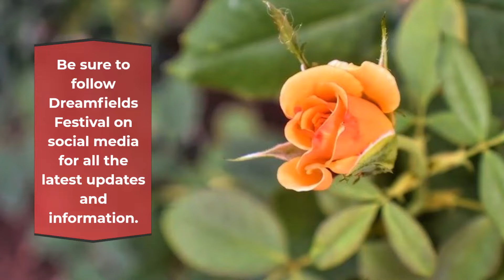Dreamfields Festival 2023 | Live Stream, Lineup, and Tickets Info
Want to know more information about the Dreamfields Festival 2023? Please visit here